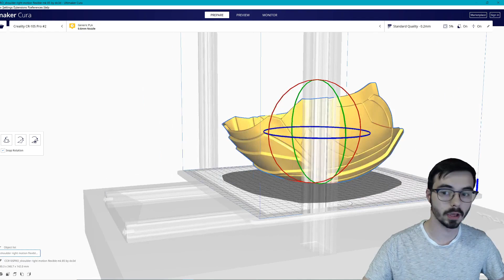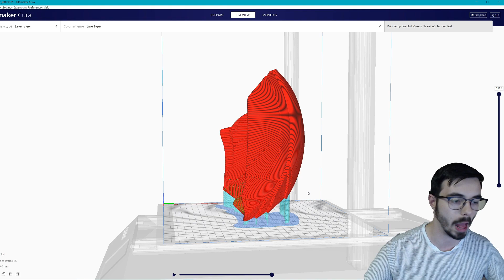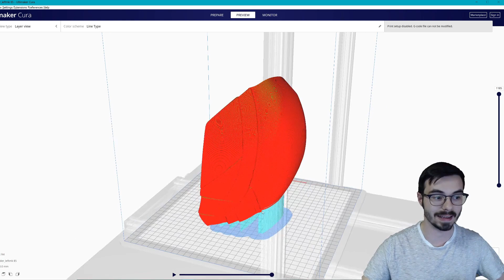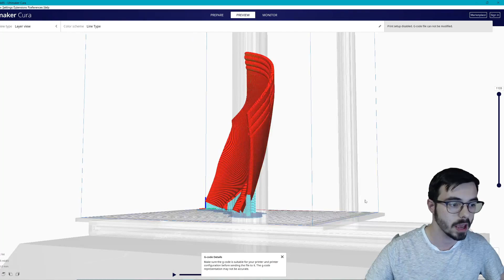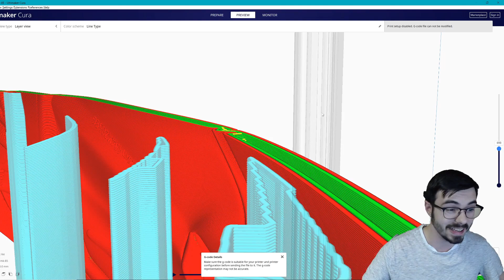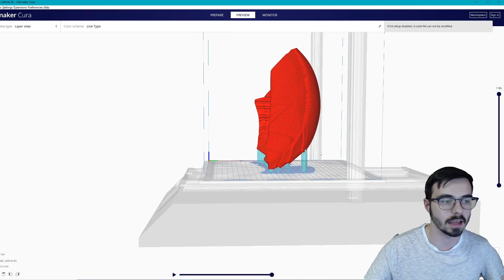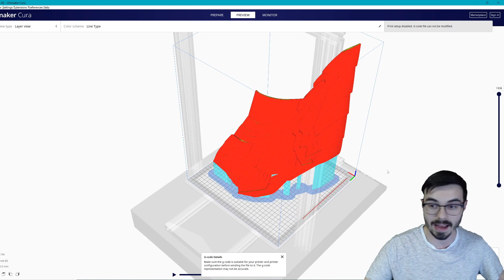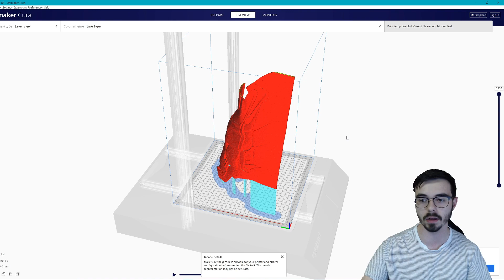Cura 3D Slicer For Cosplay! In Depth Tutorial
I show you How I orient my prints and use Cura on the CR10S Pro. I also detail things to look out for when slicing and good strategies to implement to successfully 3d print your cosplay parts!

3D Printers I recommend
CR10S Pro V2

Follow the 3D Printing Journey from the start!